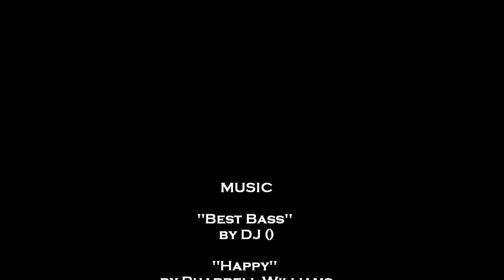Batman Arkham Knight Gameplay Bloopers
Batman Arkham Knight Bloopers, Cool Stuff & Weird Stuff